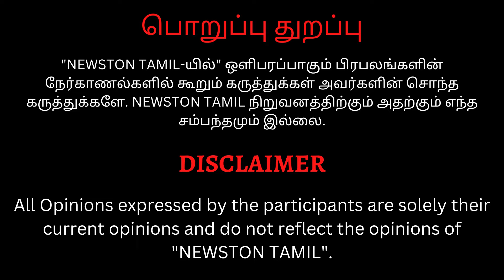🔴Udhayanidhi Stalin-ஐ கிழித்த சாட்டை.! Sattai Duraimurugan Angry Reply to Dmk | Vishal | Rathnam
Rathnam Public Review | Rathnam Movie Review | Vishal, Hari, Devi Sri Prasad